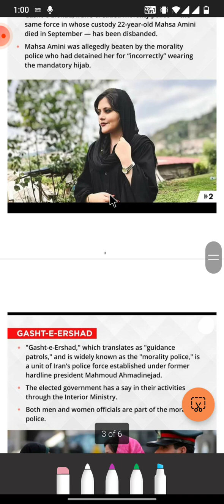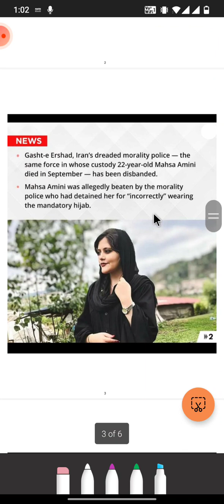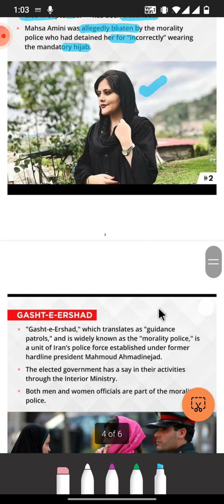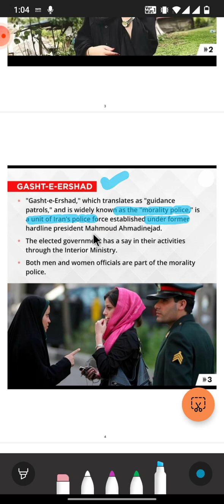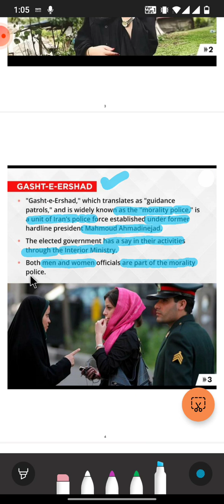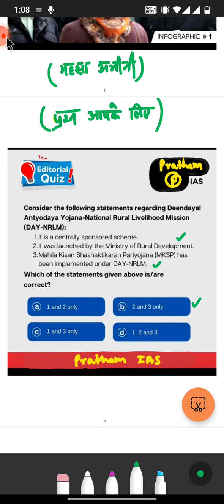Gasht e-Ershad of Iran now disbanded. | What is 'morality force' ? | Iranian revolution.| JPYadav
'Morality force' of iran
Gasht e-Ershad
Iran-iraqWar